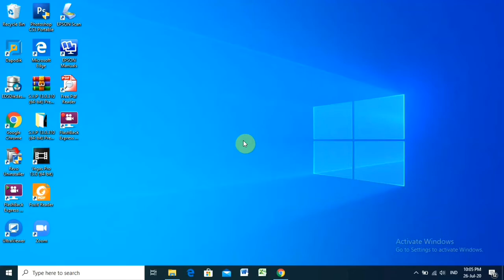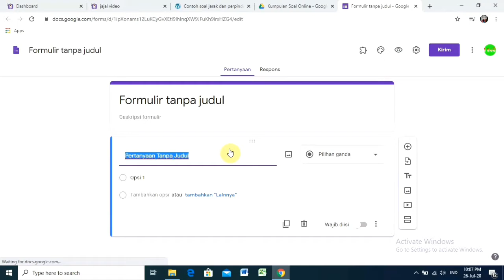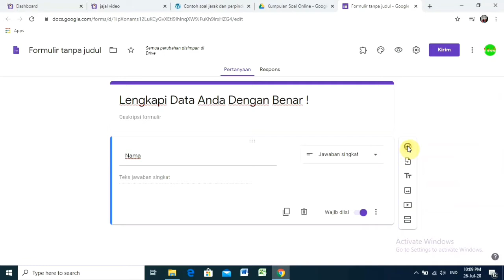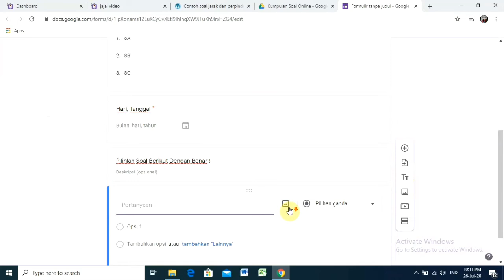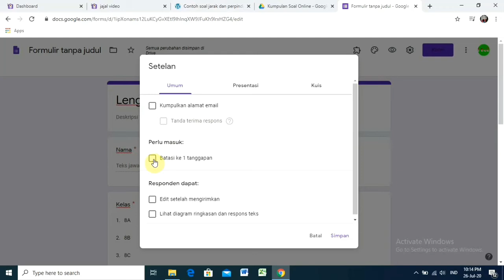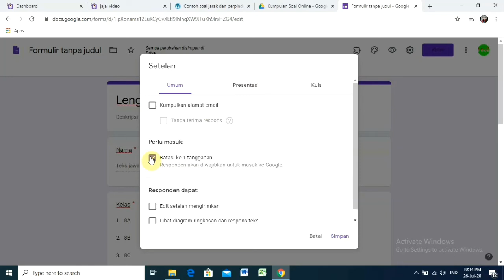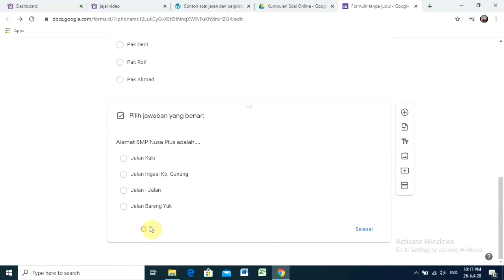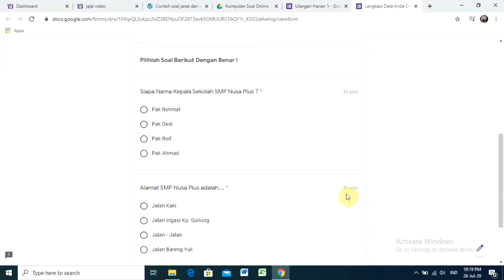Tutorial Membuat soal Online - Dengan Nilai Otomatis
Kali ini DoeLuna Channel membuat tutorial soal online.

Content Video : Pendidikan
~Channel Youtube : DoeLuna Channel
~Backsound : --
~Edit Video : Kine Master Mod